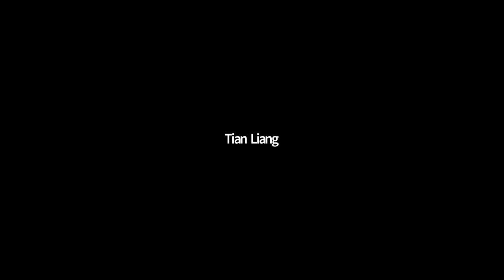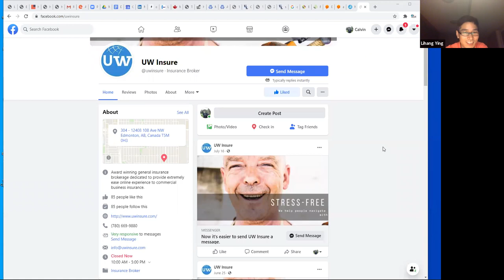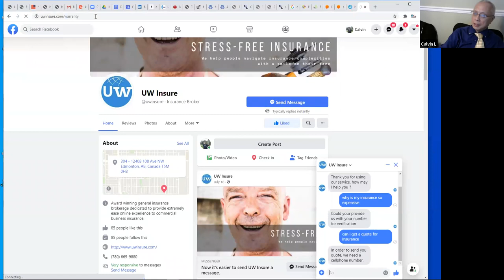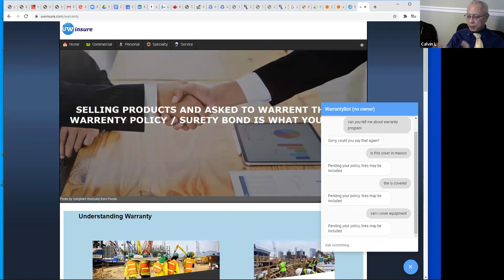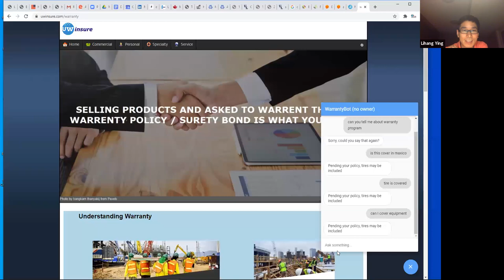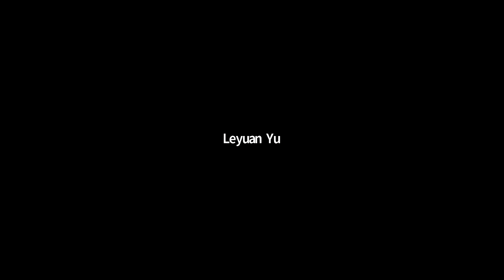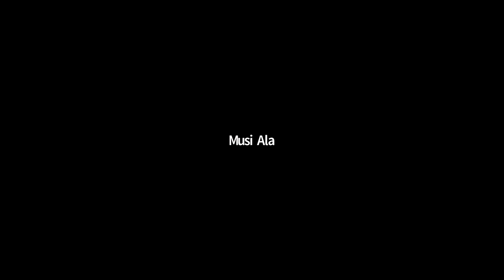AlbertaAI Monthly Mentor Session - 2020-08-18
Do you want to learn about Artificial Intelligence (AI) but don't know where to start? Are you taking some online AI courses but lack of real world hands-on project experiences? Are you at the advanced level but having difficulty understanding a state-of-the-art algorithm or looking for peers who can learn from each other? No matter what level of your AI knowledge, you can come to AlbertaAI Monthly Mentor Session to find peers and seek helps and guidance from AlbertaAI senior members. We will break out attendees into the Beginner, Intermediate, and Advanced levels. In each breakout room, our senior members  will provide helps and guidance and the attendees at the same level can discuss and exchange ideas with each other.

Chat from the session:

00:09:41 Chris Chen: For some reason my camera is blinking
00:11:09 Calvin L: yuxi : turn your virtual background to off
00:11:31 Lihang Ying: we will start in 2 more minutes.
00:21:58 Yuxi Li: Dive into Deep Learning
00:23:41 Ji Yang: can you hear me
00:26:32 Yuxi Li: Reinforcement Learning Specialization
00:27:07 Yuxi Li: Spinning Up in Deep RL
00:31:25 Lihang Ying: udemy.com
00:35:54 Lihang Ying: try this course: . Tableau is a popular data science tool. Let me know if he feels it's too hard. I will recommend something easier to start with.
00:41:13 Chris Chen: Amazon's Machine Learning University
00:41:33 Lihang Ying: stanford 224 course
00:41:48 Ji Yang: Dr. Mu Li
00:41:54 Ji Yang: the mxnexr course
00:42:49 Chris Chen: Stanford CS231n: Convolutional Neural Networks for Visual Recognition
00:42:49 Yuxi Li: Dive into Deep Learning they have a Chinese version too
00:43:28 Chris Chen: Thank you Yuxi and Ji - that's exactly what I was trying to say
00:46:56 Lihang Ying
00:47:17 Lihang Ying: IBM data science specialization at coursera
00:51:11 Yuxi Li: JUDEA PEARL, MADELYN GLYMOUR, NICHOLAS P. JEWELL
CAUSAL INFERENCE IN STATISTICS: A PRIMER

JUDEA PEARL AND DANA MACKENZIE
00:52:03 Lihang Ying: book: pattern recognition and machine learing
00:52:29 Chenqiu Zhao
00:53:29 Yuxi Li: Causal inference is critical for data to make sense, not only association, but also causation
00:54:55 Yongzhe
00:56:32 Yongzhe: deep-learning by Ian Goodfellow
00:57:19 Yongzhe: sklearn
00:58:17 Yongzhe: Deep learning
00:58:25 Yongzhe: in Coursera
00:58:41 Lihang Ying: Youtube channel for all
01:01:02 Yuxi Li
01:07:21 Xinli Cai
01:08:42 Tricia: Thank you all for sharing your expertise!
01:08:42 Miao Zhen: Sorry, I may have missed it, but do you have the date for the next session?
01:08:56 Qingzhu: Thank you, experts!
01:10:50 Xinli Cai: Thank you, Lihang!
01:16:40 Chris Chen: I've got to run. Nice to mee you every one.  Have a great night.
01:16:52 Lihang Ying: Thanks a lot, Chris.
01:23:19 carolina quiroz: Thank you every expert on the panel, very useful resources to get hands on!
01:23:58 Qingzhu: Tons of things to learn, first list. Thank you!
01:30:10 Tricia: And diploma exam preperation
01:31:18 Miao Zhen: Thank you very much for this session. It is very helpful! I have to run, have a nice evening everyone.
01:32:42 Yuxi Li: Lazic, N., Boutilier, C., Lu, T., Wong, E., Roy, B., Ryu, M., and Imwalle, G. (2018). Data center
cooling using model-predictive control. In NeurIPS.
01:41:36 Calvin L: talk to insurance advisor helper
01:48:50 Calvin L: Calvin